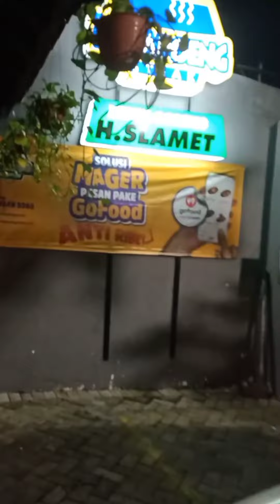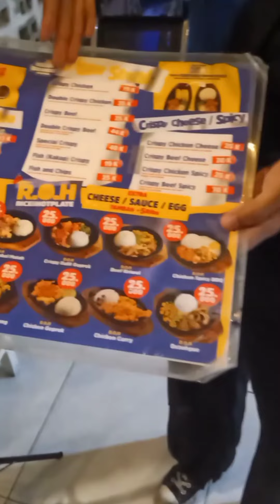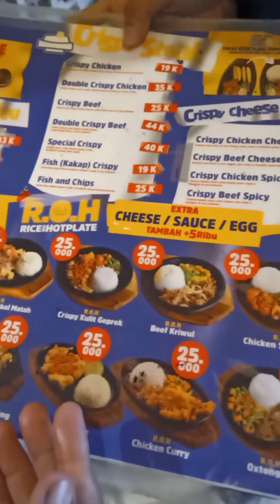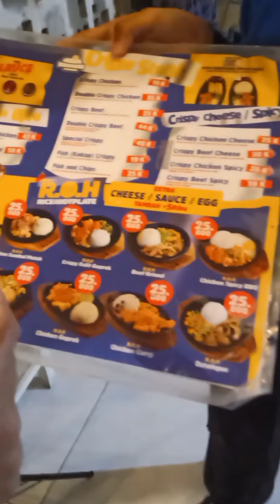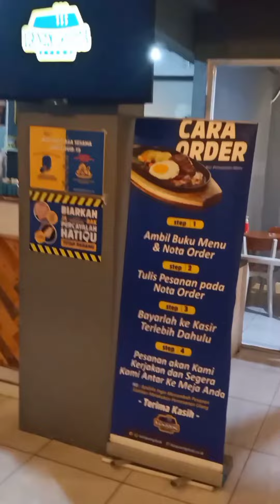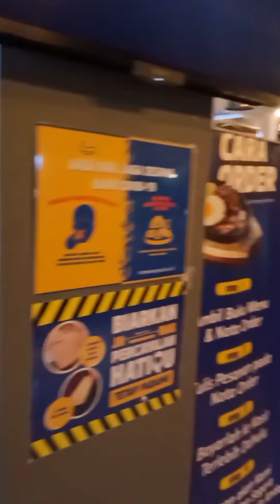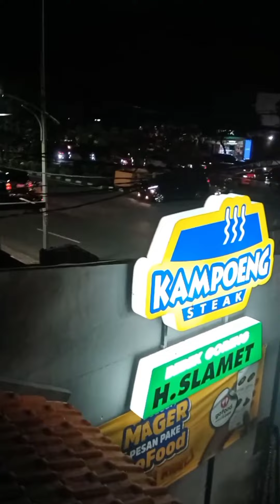Beef Kriwul Steak.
Terdiri dari daging sapi dengan aneka sayuran
seperti jagung manis,kacang polong,irisan
wortel,dan bawang bombay.